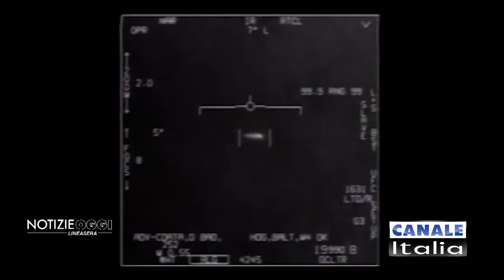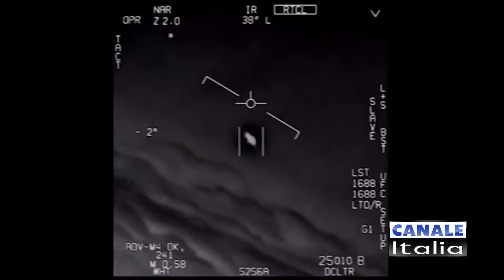PRESENZE ALIENE: storie di ieri e di oggi / Trasmissione di Canale Italia con Vito Monaco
🎦Tipologia: Programma TV 〰️ 📅Data: 12/01/2024
⭐️Titolo: PRESENZE ALIENE: storie di ieri e di oggi
📌CAPITOLI DEL VIDEO
00:00:00 Intro
00:02:55 La disclosure UFO
00:27:23 Extraterrestri o demoni: cosa si nasconde dietro le manifestazioni?
00:35:58 Le rivelazioni sugli UFO: cosa sta accadendo?
00:47:13 Archeologia misteriosa: le piramidi
00:49:24 Gli UFO nelle zone di guerra
01:00:44 Il World Economic Forum e la scoperta di vita E.T.
01:07:41 I corpi tridattili di Nazca: una scoperta straordinaria
01:34:36 L’esperienza di Juanito Juan
01:46:24 Quale potrebbe essere la reazione della società di fronte alla presenza E.T.?
📌Luogo: Canale Italia
Via Pacinotti, 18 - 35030 Rubano (PD)

📝 Info/Sinossi:

Vi presento la bellissima serata in cui sono stato ospite di Canale Italia, in compagnia di alcuni colleghi e amici, compagni di viaggio nella divulgazione della realtà Extraterrestre.
Tra i presenti, il dott. Roberto Pinotti e Roberto Venturino.

Gli ultimi avvenimenti nel mondo e l’intensificarsi delle manifestazioni ufologiche sono eventi che convergono verso un unico disegno, quello del grande cambio che vediamo prendere forma sempre più.

Nel cuore dei cieli stellati è custodito un segreto straordinario che potrebbe rivoluzionare il nostro concetto di realtà. Una prospettiva affascinante, ma finora trascurata, emerge dall'ufologia, svelando che gli extraterrestri non solo sono da sempre qui con noi, ma sono sempre stati fedeli alleati nell'evoluzione umana. Un racconto che ci porta in un viaggio emozionante e sconcertante, poiché si rompono le catene dell'ordinario e ci si immerge nell’inaspettata realtà degli incontri extraterrestri positivi.

Testimonianze straordinarie e credibili, contatti ravvicinati e resoconti avvincenti ci portano attraverso un percorso che sfida ogni precedente convinzione sulla presenza extraterrestre.
Esperti del fenomeno UFO, assieme ad individui coraggiosi che hanno vissuto incontri diretti con esseri provenienti da mondi lontani e scienziati stanno svelando verità che cambieranno la nostra percezione del Cosmo. Essi annunciano un futuro collaborativo tra umanità ed extraterrestri, portando le loro testimonianze ad un numero sempre maggiore di persone.

È il momento di aprire le menti e prepararsi per l'ignoto, poiché il sipario si alza su una verità che cambierà il nostro destino.

📣Rimani aggiornato su:

► Pagina Ass. NUOVO CIELO NUOVA TERRA
🎬Crediti:

👨‍💻Relatore: Pier Giorgio Caria
💻Regia: Thomas Matteucci
💻Assistente alla regia: Fabio Maggiore
🎥Cameramen: Thomas Matteucci, Fabio Maggiore
🖥Post Produzione e Editing: Thomas Matteucci
🖥️ Motion graphic: Giorgio Di Stefano
🖥️ Graphic: Daria Gradella
📸 Fotografia: Jacopo Bonfili